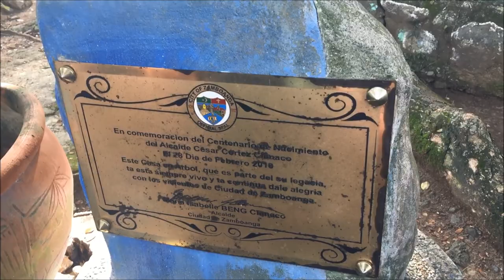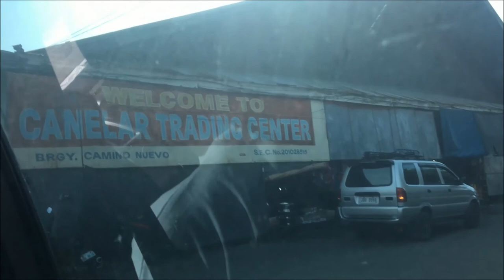VLOGMAS WEEK 4 PT. 3! FELICES VIAJE! BYE ZAMBOANGA! Dec 27-28 I MARIA GRATZ (PHILIPPINES)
LAST SEQUEL!

XOXO

Love,
MARIA GRATZ